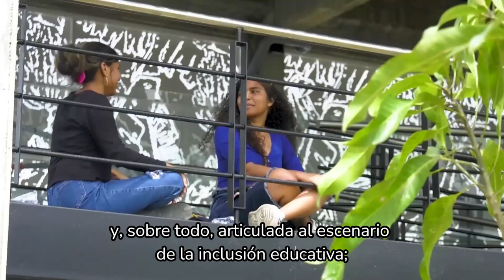Experiencia de la UNAD con la estrategia Universidad en Tu Territorio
"La UNAD, en respuesta a la invitación del Ministerio de Educación Nacional con su estrategia Universidad en Tu Territorio ha diseñado un plan de cobertura poblacional y geográfica dado a sus condiciones y experiencia para llegar a cualquier territorio colombiano y fuera de este": rector Jaime Leal.